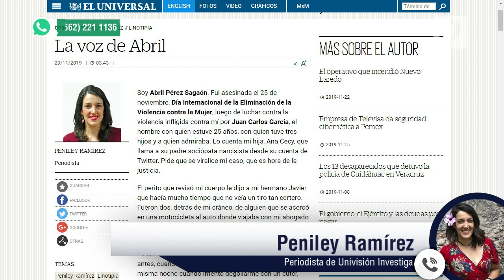El asesinato de Abril Pérez ejemplifica la indefensión de la mujer a la hora de denunciar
El caso de Abril Pérez es uno de los pocos en los que la victima hizo todo lo que se debe para evitar un asesinato, denunció en varias ocasiones la violencia que vivía con su esposo y las agresiones físicas, indicó Peniley Ramírez.